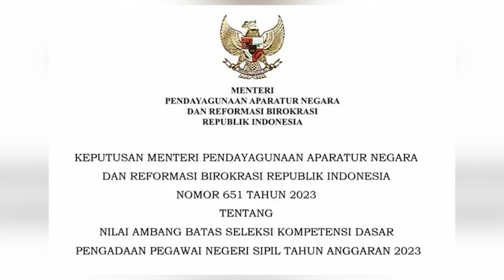Headline - Nilai Ambang Batas Seleksi Tes CPNS 2023 | JURNAL 19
Kementerian Pendayagunaan Aparatur Negara dan Reformasi Birokrasi telah mentapkan nilai ambang batas Seleksi Kompetensi Dasar untuk Calon Pegawai Negeri Sipil. Hal ini berdasarkan Keputusan Menteri PANRB No. 651/2023 tentang Nilai Ambang Batas SKD Pengadaan PNS Tahun anggaran 2023.